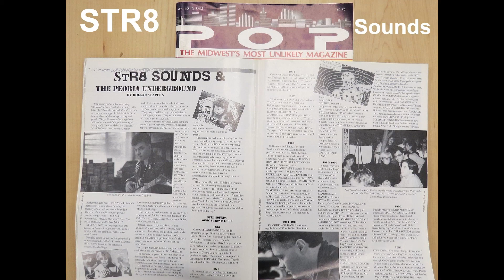STR8 SOUNDS "Transverse Mode-coupling Instability Beam"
More particle accelerator music for large hadron collider fans. Synchrotron-inspired soundscape jam on Arturia MiniBrute 2S through Eventide Space reverb, Pittsburgh Modular Lifeforms System 201, Moog Sub 37, Korg Monotron Space Delay, DSI Evolver. Video recorded on iPad Pro.